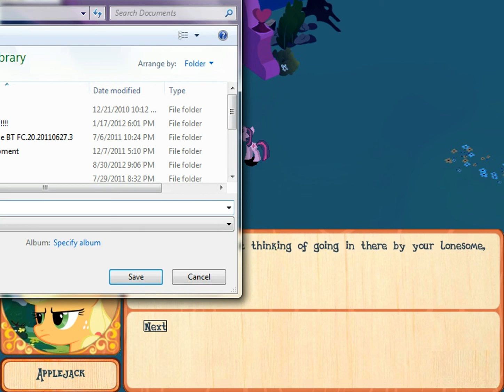Let's play MLP online singleplayer part 3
Guess what. we talk to more ponies. What did you expect, a battle! hahaha. wait.